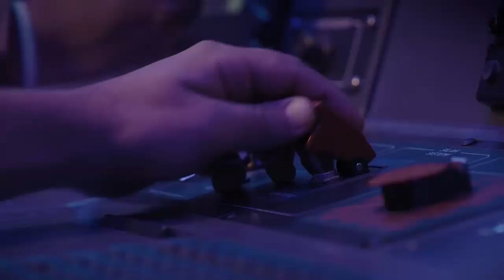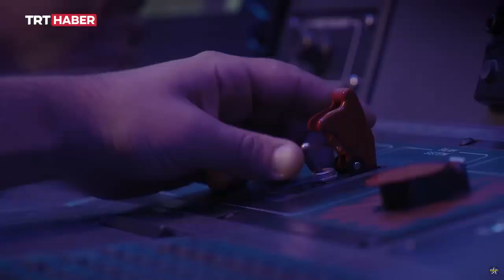Türkiye's HİSAR-O Air Defense System successfully conducts its first long-range shot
HİSAR-O, developed by Roketsan to meet the needs of the Turkish Armed Forces, successfully completed its first long-range launch.

The successful long-range firing test of the HİSAR-O Medium Altitude Air Defense System marks an important step in the platform's capability acquisition in the Serial Production Project.

Making evaluations following the Firing Test Activity held on August 14, 2024, President of Defense Industries Prof. Dr. Haluk Görgün made the following statements:

"With the power of our national engineering, we are also strengthening the technological shields of our skies. In the firing test activity carried out within the scope of capability acquisition for the HİSAR-O Serial Production Project, the target was eliminated with a direct hit at 40+ km with the RF Seeker Missile fired from the new generation HİSAR-O Battery in the Serial Production Configuration."

The first batch deliveries of the new generation configuration of the HİSAR-O system, which is expected to have an important place in the Steel Dome Air Defense Concept of the Turkish Armed Forces, are aimed to enter the inventory by the end of 2024.